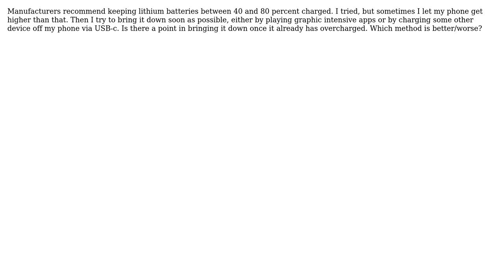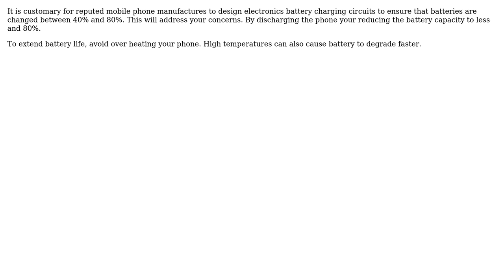Engineering: Is it a good idea to intentionally discharge lithium batteries to 80%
With thanks & praise to God, and with thanks to the many people who have made this project possible! | Content (except music & images) licensed under CC BY-SA | Music | Images & others | With thanks to user user23143 user Mahendra Gunawardena and the Stack Exchange Network Trademarks are property of their respective owners. You are responsible for your own actions.